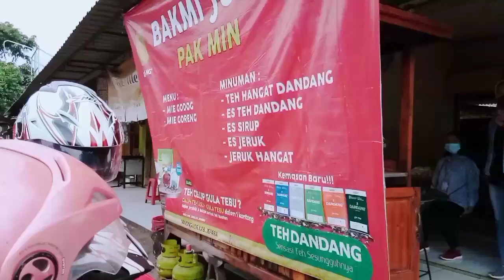VLOG MAKAN BAKMIE JOWO PAK MIN WITH MY FRIEND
Maaf...
Masih pemula belum terbiasa ngevlog🙏